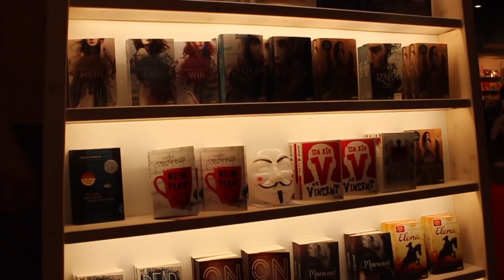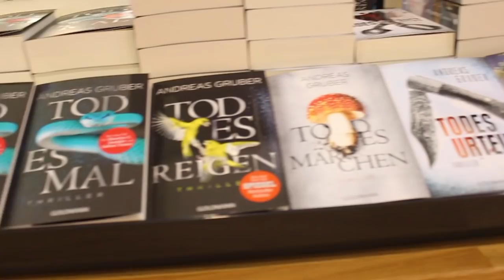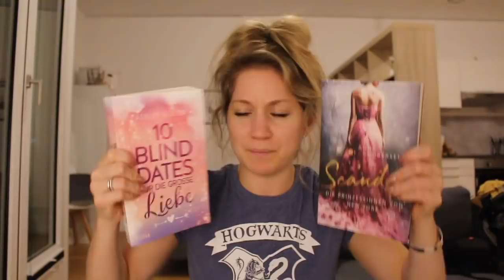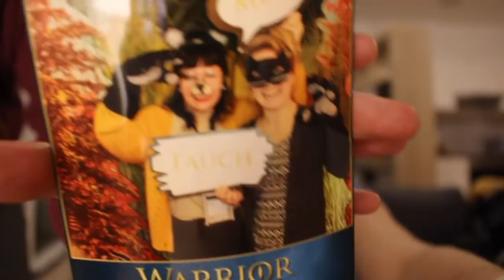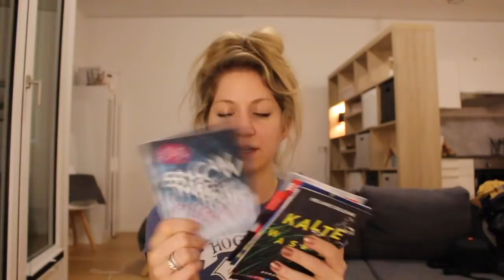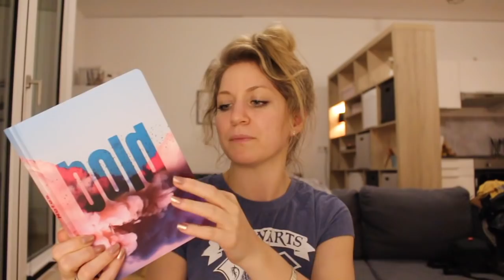✨VLOG + Q&A: Frankfurter Buchmesse 2019 - Wie teuer, wie voll, wie cool? 📚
Hallööööchen,

Diesmal zu meinem Vlog & Q&A rund um die Frankfurter Buchmesse 2019.
Wie teuer ist der ganze Spaß eigentlich? Wie teuer sind die Bücher? Wie voll ist es? Und was gefällt mir am allerbesten? Ich habe deine Fragen gesammelt und beantworte sie im Video. Außerdem kriegst du natürlich einen Einblick, wie es auf der Messe so aussieht. Und siehst ein paar ziemlich coole Menschen ;)

Ich habe mir mit Melli vom Kanal Melanie liest ein Airbnb geteilt, wir haben zwei tolle Tage zusammen auf der Messe verbracht und kann dir nur empfehlen, bei ihr vorbeizuschauen. Sie steckt SO viel Liebe in ihre Videos, es ist unfassbar.

Außerdem natürlich noch gaaaaanz viele andere tolle Menschen! Das führt hier alles zu weit :D